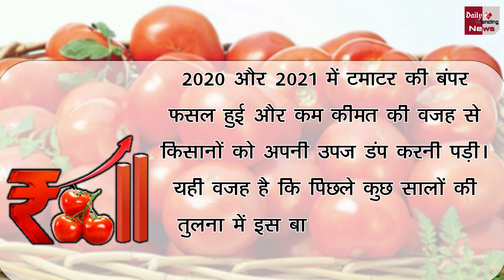टमाटर को क्या हुआ ? कब तक सस्ते होंगे टमाटर के दाम ? जानिए क्या है असली वजहें !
Why Is Tomato Crisis Increasing In The Country Know What Is The Reason For This | Tomato Price Hike Crisis Reason Explained | Tomato Prices Double Due To Heat And Delayed Rainfall | Tomato Crisis Increasing | All Latest News And Updates

EDITOR ► POP